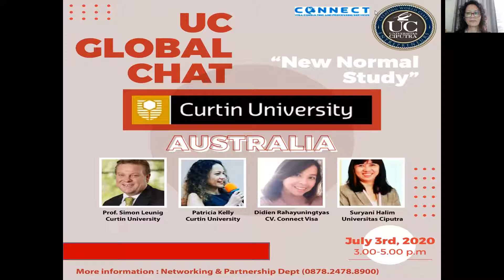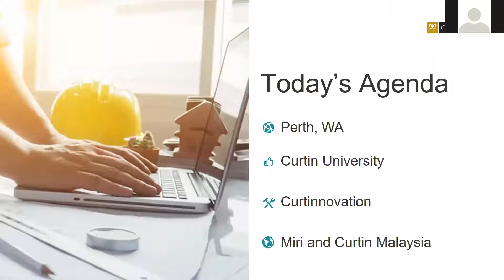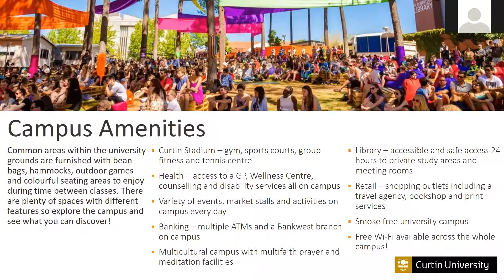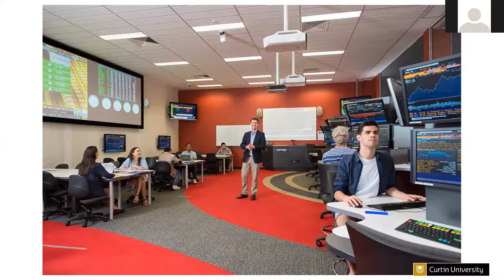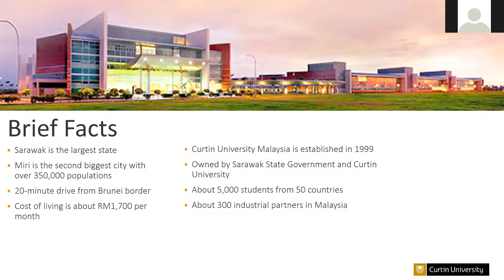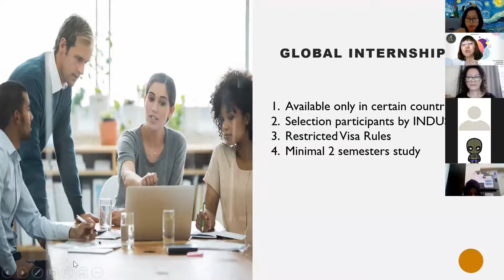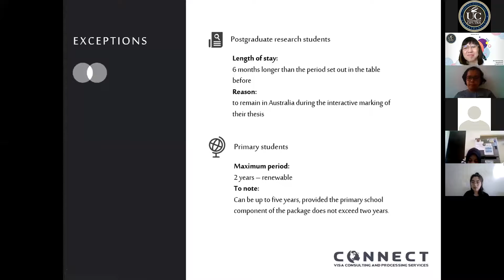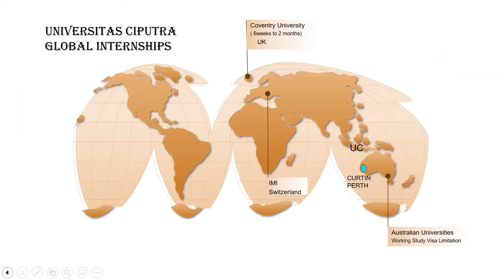UC Global Chat with Curtin University